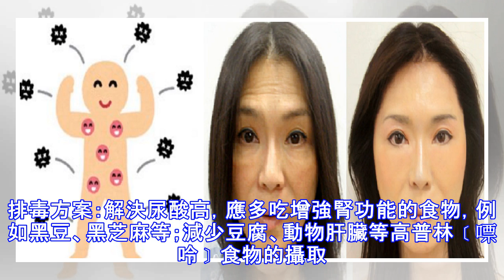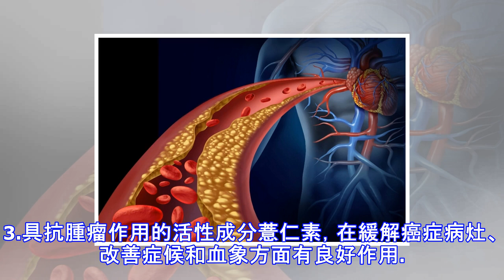疲勞、衰老、肥胖都是「毒素」在作怪，營養師強力推薦：「4種食物」這樣吃最排毒！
養顏抗衰 排毒穀糧吃出真年輕人體各機能衰老、皮膚鬆弛、容貌憔悴，皆與毒素累積有關。人體內有7大毒素，會造成人體生理性衰老和病理性衰老，症狀表現為面色灰黃生斑、記憶力衰退、疲勞、便祕、痔瘡、肥胖以及中風等。毒素1：自由基人體衰老最主要是由自由基造成的。大量的自由基堆積在體內，會產生很強的氧化作用，侵害正常的人體細胞，造成皮膚黑斑、產生皺紋、人體過敏及心血管疾病。排毒方案：維生素C、維生素E、β─胡蘿蔔素等抗氧化劑可以清除自由基。富含維生素C的五穀有栗子、菱角、杏仁等；富含維生素E的五穀有糙米、豆類等；富含β─胡蘿蔔素的五穀有馬鈴薯、番薯、玉米﹝粟米﹞等。毒素2：腸內積留糞便有些人大便乾燥或便祕，...